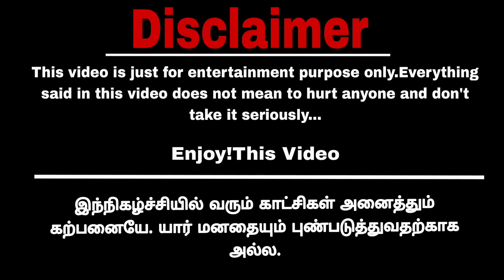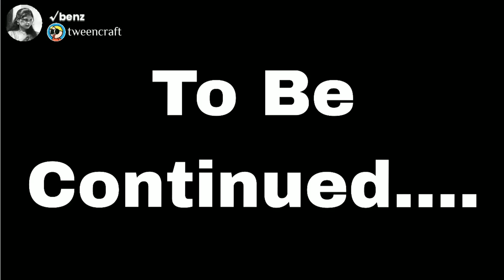பரீட்சைன்னா mark, விளையாட்டுனா park